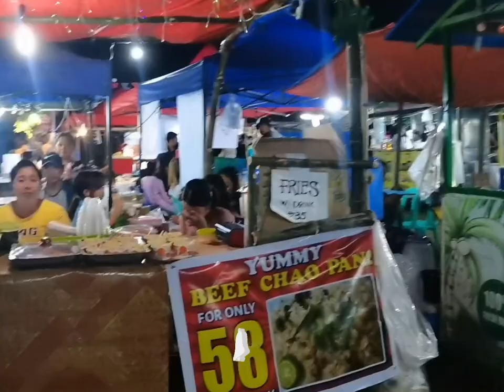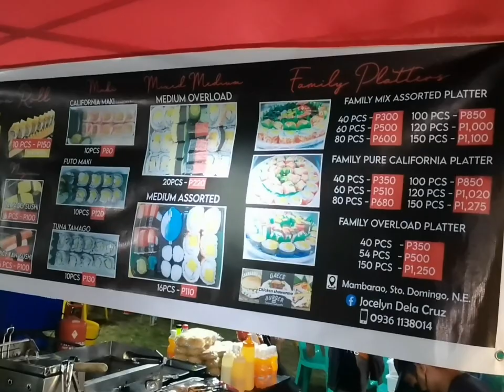STO. DOMINGO AT NIGHT AND TINDANG GABI SEASON 2 || Jay MoTour @ STO. DOMINGO NUEVA ECIJA